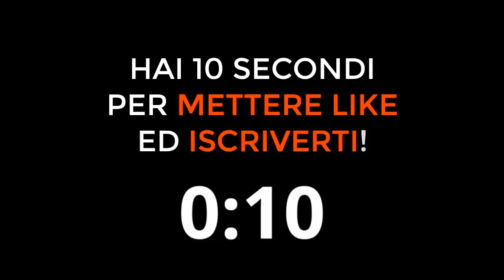MORATA parla di LAUTARO! Ecco cosa pensa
Alvaro Morata parla di Lautaro prima di
L'attaccante juventino ha parlato del centravanti interista prima di Inter Juventus